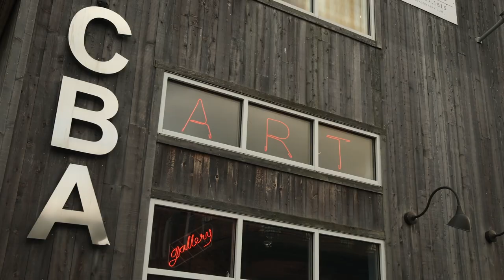TOP FIVE Things To Do While Exploring Portland Maine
Whether you are planning a visit or thinking about moving to Portland for good, there is so much to do to explore this coastal Maine city. In this video, we go over our top five things to do in Portland Maine, so you can make sure you make the most of your trip to the area!

😁About Cam Avery:
A native of New Hampshire, Cameron Avery moved out to the Seacoast when he was 18 years old and has loved every minute of it. Now living in Kittery ME with his wife Kelly, Cameron has lived throughout Seacoast NH and Southern ME. Before becoming a full time licensed REALTOR ™ in both Maine and New Hampshire, Cameron owned and operated his own carpentry business, working on classic New England Architecture throughout the Seacoast. He uses his skills and experience with construction, customer service, and marketing to help people navigate the sometimes tricky road of buying and selling real estate. His unique skill set partnered with a passion for helping others creates the perfect combination for making the home buying/selling process an enjoyable and profitable experience for everyone involved.

Avery Realty Group
Keller Williams Coastal And Lakes & Mountains Realty

If you are in an exclusive buyer or seller agreement, this video is not an attempt to solicit your business.